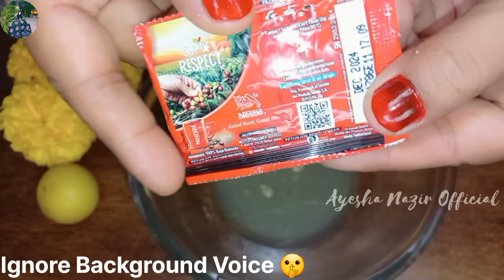Mix This Thing In Coconut Oil & Apply It On Wrinkled Black Hands & Feet,they Will Become Fair Young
Facebook page:Ayesha Nazir Official

Designed By Pexel.com